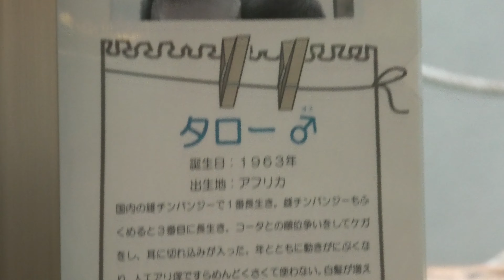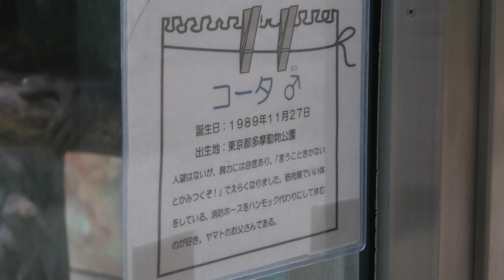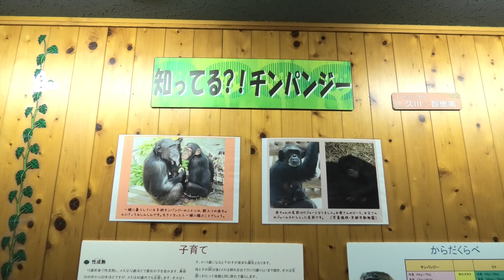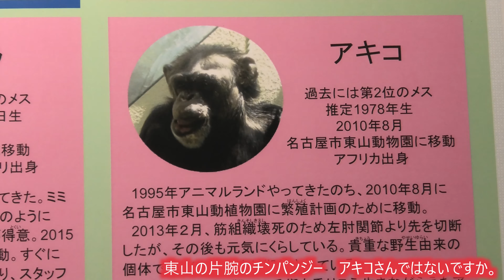コータ、ヤマト、タロー オスだけのメンバー わんぱーくこうちアニマルランド チンパンジー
①いしかわ動物園  　②市川市動植物園  　③市原ぞうの国  　④宇都宮動物園  ⑤京都市動物園  　⑥甲府市遊亀公園附属動物園  　⑦静岡市立日本平動物園 　 ⑧仙台市八木山動物公園  　⑨千葉市動物公園 　 ⑩東京都恩賜上野動物園 　 ⑪東京都多摩動物公園　  ⑫豊橋総合動植物公園のんほいパーク　  ⑬長野市茶臼山動物園  　⑭名古屋市東山動植物園 　 ⑮日本モンキーセンター  　⑯浜松市動物園 　⑰日立市かみね動物園　  ⑱横浜市立よこはま動物園ズーラシア 　 ⑲横浜市立野毛山動物園　  ⑳のいち動物公園 　 ㉑大内山動物園  　㉒池田動物園  ㉓アドベンチャーワールド 　 ㉔ とくしま動物園北島建設の森 　 ㉕神戸市立王子動物園  　㉖ 愛媛県立とべ動物園　　㉗わんぱーくこうちアニマルランド